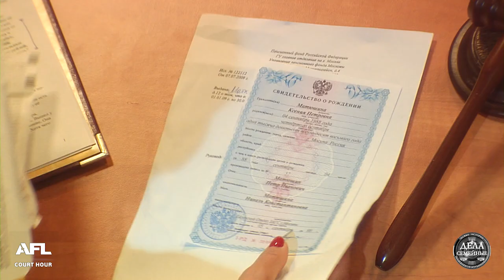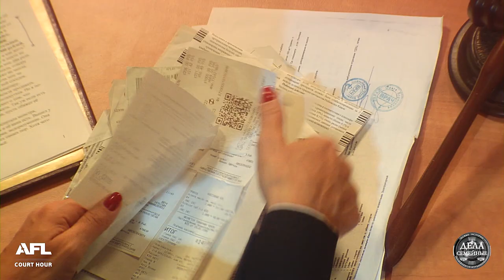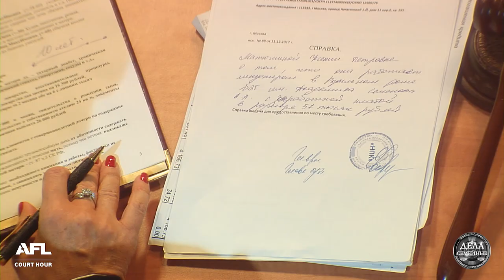Дела Семейные с Еленой Кутьиной. Новые истории. Ненавижу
Истец утверждает, что дочь не хочет помогать больной матери. Ответчик уверена, что мать не имеет права требовать с нее алименты. Смотрите дело "Ненавижу".